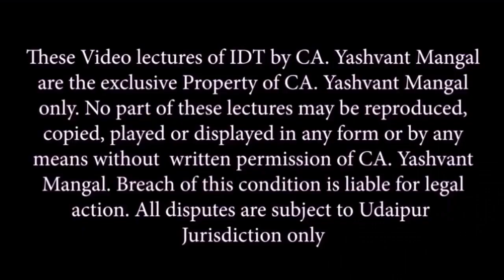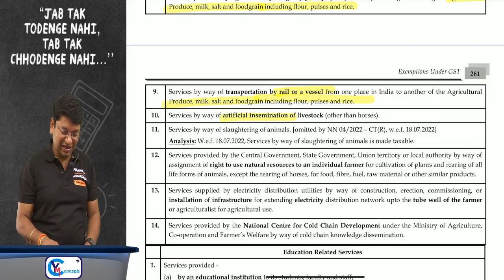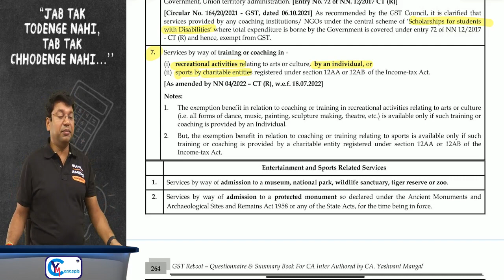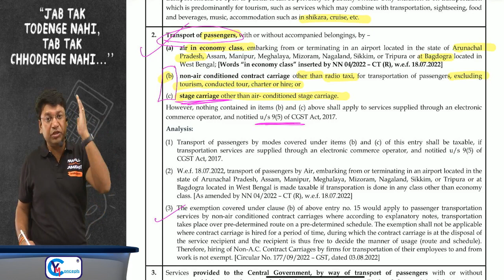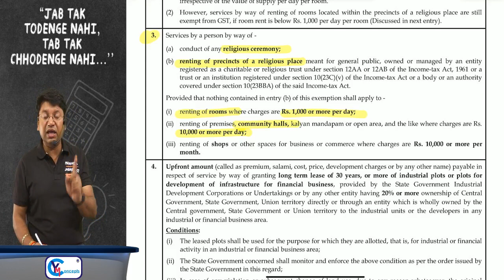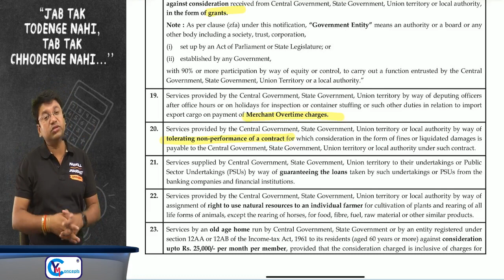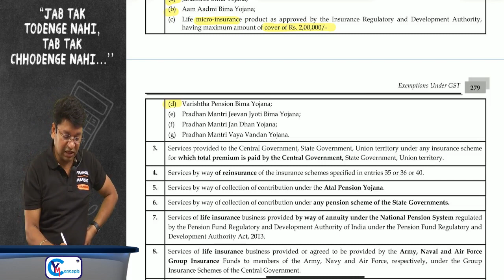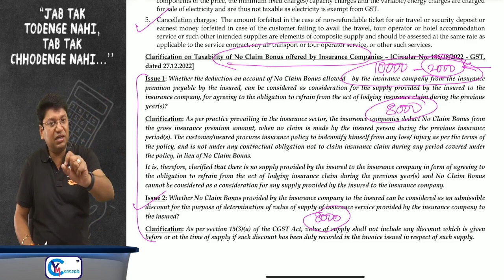Ch 8 | Revision Of CA/CS/CMA Intermediate GST | Exemptions Under GST | CA Yashvant Mangal